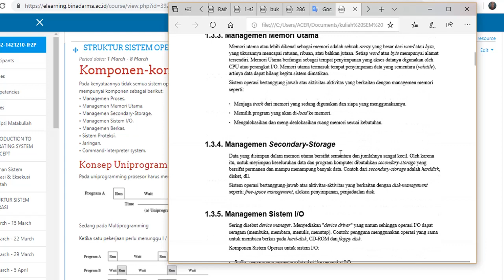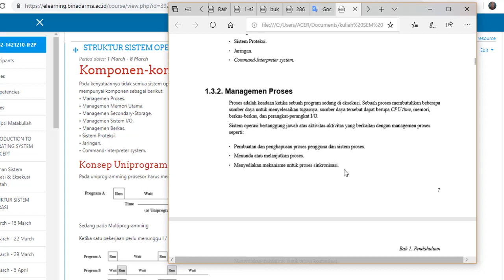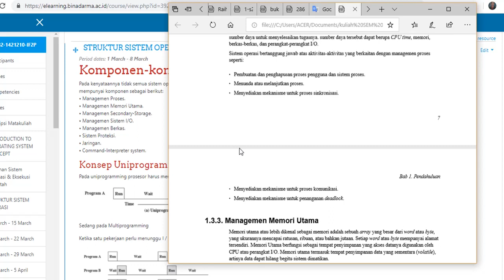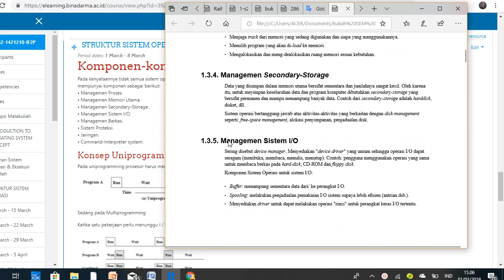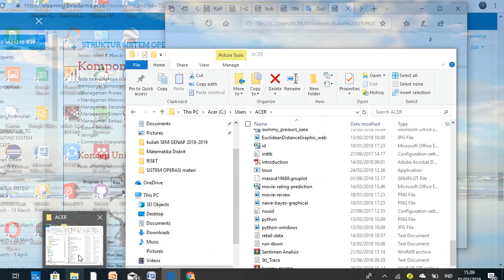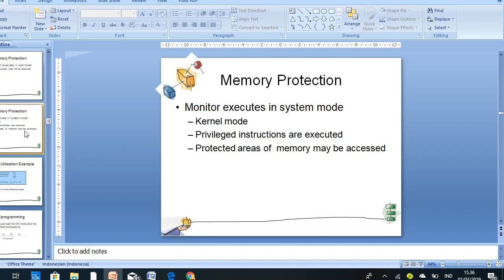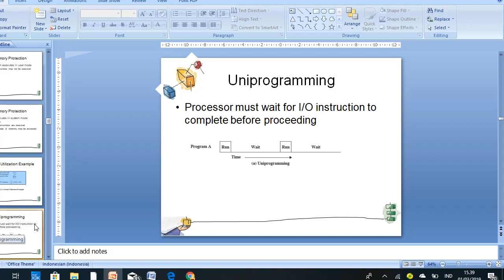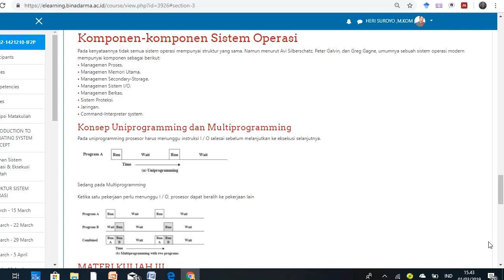Kuliah iii S O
Kuliah Sistem Operasi Universitas Bina Darma